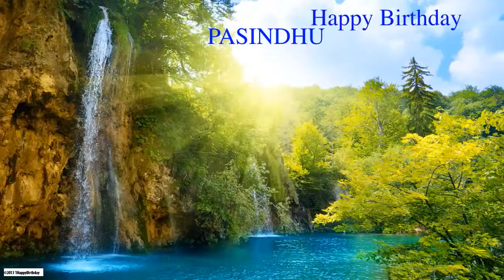Pasindhu Nature & Naturaleza - Happy Birthday